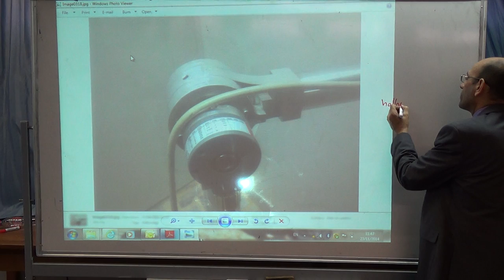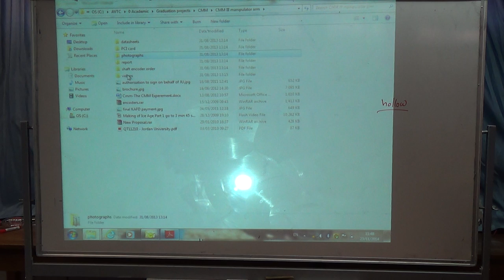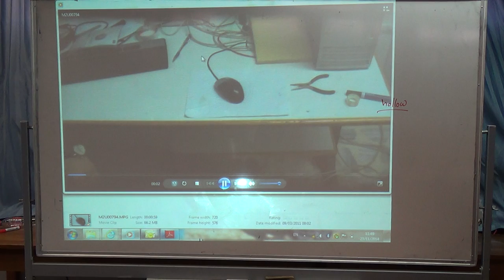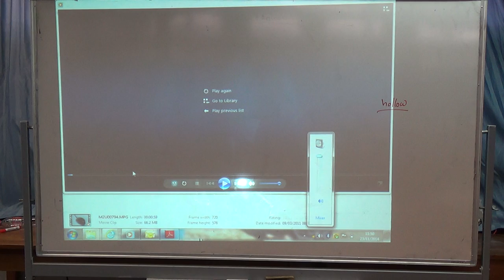Shaft Encoders: Use of absolute shaft encoder in a CMM, 23/11/2014